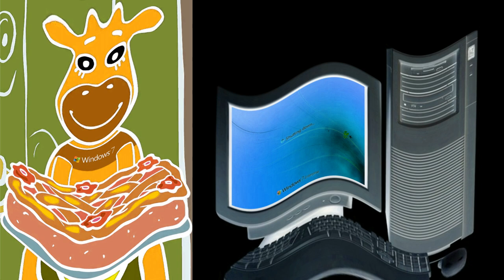Happy Orange Moo-Cow Mama Hates Windows Startup and Shutdown